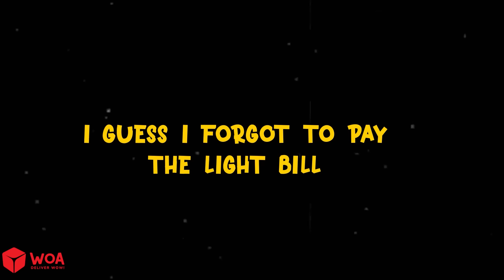Funny Moments of Bluey and Family - Parody The Story Of Bluey | Hilarious Cartoon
Funny Moments of Bluey and Family - Parody The Story Of Bluey | Hilarious Cartoon | Bluey Funny Animation